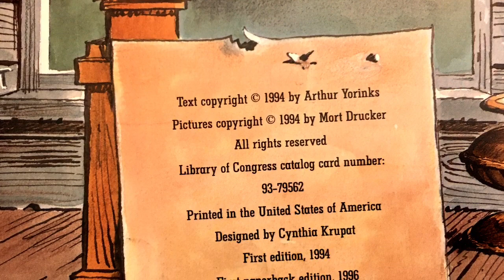Whitefish Will Rides Again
Story Share with Mrs. Clark